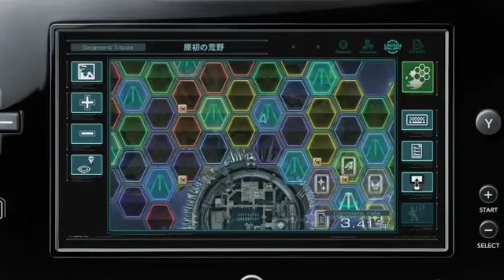Xenoblade Chronicles X Video Showcase